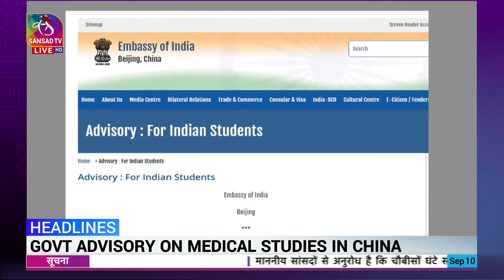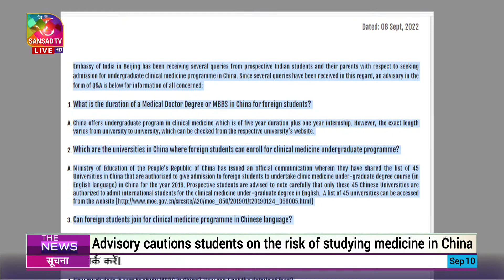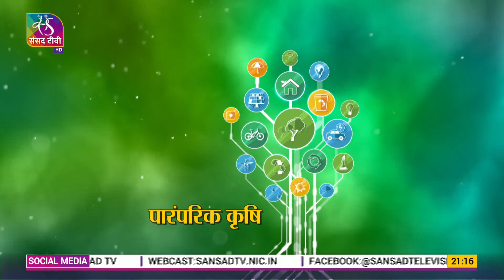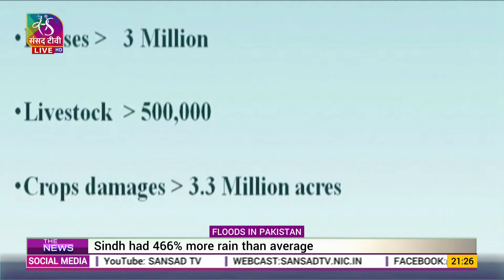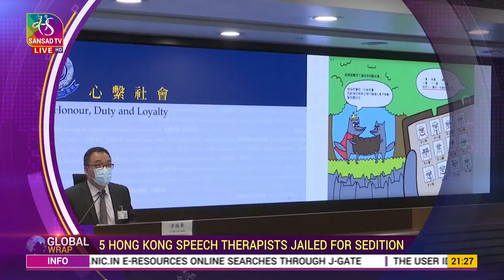The News | 9 PM | 10 September, 2022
Anchor: Rajiv Kumar
Producers:  C Shiva Kumar, Ritika Srivastava
Assistant Producers : Raj Kumar Yadav
Copy editors: Rajiv Kumar, Isha Shah